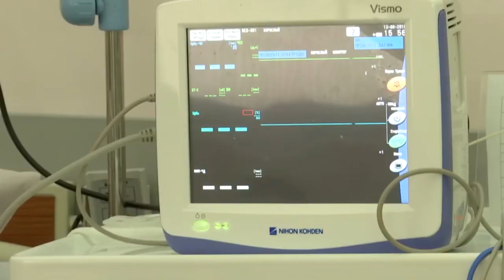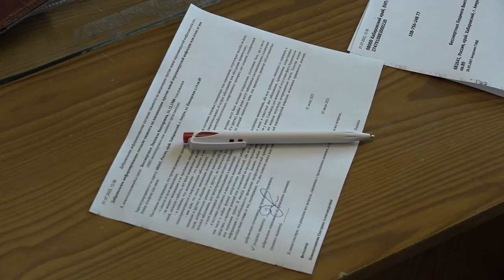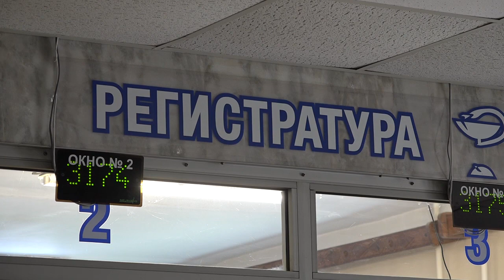В 2022 году в Хабаровском крае снизилась смертность от болезни системы кровообращения